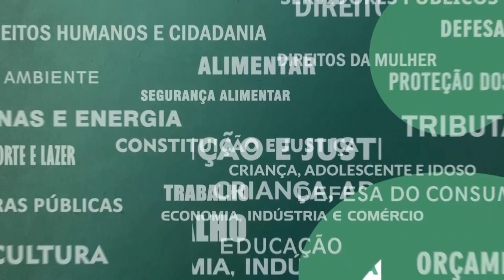Resumo Comissões - Com. Esporte e Lazer - Estádio Célio de Barros